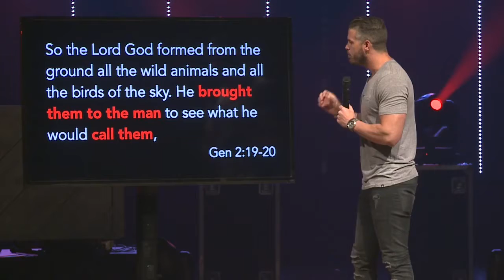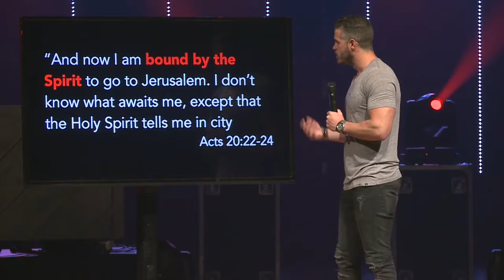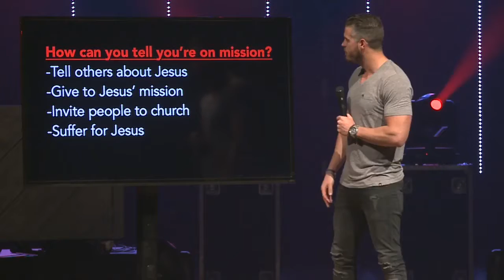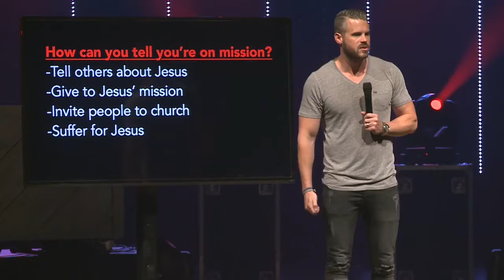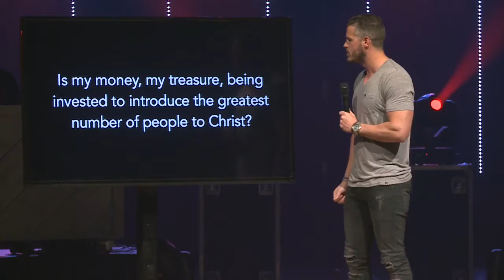Whatev: Made for Mission - Clayton Walker